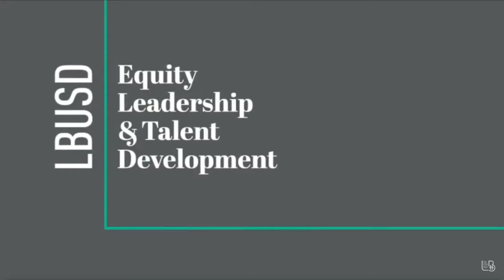Megan O'Brien Long beach Unified School District CCSSO Cuts